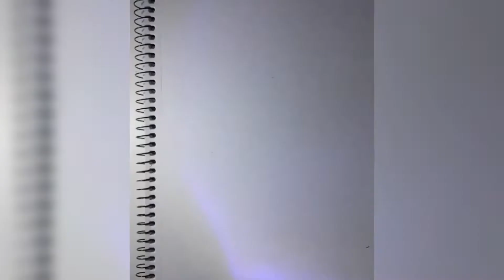Desenhando Zendaya de Euphoria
Espero que gostem do processo do desenho de zendaya. Muitas pessoas gostam da personagem dela em Euphoria e pedem por esse desenho. Eu escolhi a foto de referência pelo ângulo de visão. Evidencia bastante o queixo e o pescoço dela, que na minha opinião são partes bem marcantes da fisionomia dela.